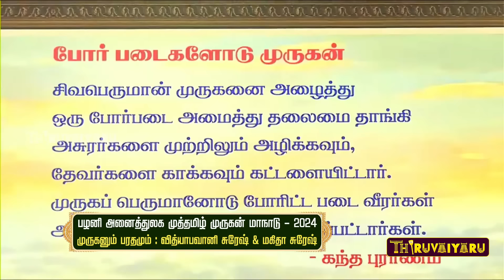வித்யாபவானி சுரேஷ் & மகிதா சுரேஷ் முருகனும் பரதனும் - பழனி முத்தமிழ் முருகன் மாநாடு | திருவையாறு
Palani | Muthamizh Murugan Maanadu | muruganum & bharadhamum | Thiruvaiyaru

பழனி | அனைத்துலக முத்தமிழ் | முருகன் மாநாடு | வித்யாபவானி சுரேஷ் & மகிதா சுரேஷ் முருகனும் பரதனும் | திருவையாறு

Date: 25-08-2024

முத்தமிழ் முருகன் மாநாட்டின் நோக்கம்
உலக நாடுகளில் திருமுருக வழிபாடு சிறப்பாக நடைபெறுகிறது. இந்தியா, இலங்கை, மலேசியா, மியான்மர், சிங்கப்பூர், ஆஸ்திரேலியா, மொரீசியஸ், இங்கிலாந்து, அமெரிக்கா, சுவிட்சர்லாந்து, நியூசிலாந்து, தென்னாப்பிரிக்கா, கனடா, இந்தோனேசியா போன்ற நாடுகளில் தனித்துவம் பெற்ற வழிபாடாகச் சிறந்து விளங்குகிறது. ஆகவே, உலக முருக பக்தர்களையும் சிந்தனையாளர்களையும் ஒருங்கிணைத்து தமிழ்நாடு இந்து சமய அறநிலையத்துறை இம்மாநாட்டுக்கு ஏற்பாடு செய்துள்ளது.

முருகப்பெருமானை நக்கீரர், குமரகுருபரர், அருணகிரிநாதர் தொடங்கி வாரியார் வரை போற்றிய அருளாளர் பலர் உண்டு. முருகனைப் பற்றிய பலதிற கொள்கைகள், கதைகள், கட்டுகள் நாட்டில் உலவுகின்றன. முதன்முதலில் முருகனின் மேன்மை கண்ட பழந்தமிழர், இளமையும் அழகும் உடைய செம்பொருளாகக் கொண்டு வழிபட்ட மாண்பை ஆய்வு நோக்கில் நிறுவ முருக பக்தர்களை உலகளவில் ஒருங்கிணைத்து அனைத்துலக முத்தமிழ் முருகன் மாநாடு – 2024 பழனியில் 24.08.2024 மற்றும் 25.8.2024 ஆகிய இரண்டு நாட்கள் நடைபெறுகிறது.

மாநாட்டின் குறிக்கோள்கள்

முருக வழிபாட்டின் உள்ளுறை நெறிகளை உலகெங்கிலும் பரப்புதல்.
முருகனை அடைவிக்கும் தத்துவக் கோட்பாடுகளை யாவரும் எளிமையாக அறிந்து அருளேற்றம் பெற உதவுதல் .
மேன்மை பொலியும் முருகனடியார்களை உலகளாவிய அளவில் ஒருங்கிணைத்தல்.
முருக வழிபாட்டு நெறியை புராணங்கள், இலக்கியங்கள், திருமுறைகள், திருப்புகழ், சைவ சித்தாந்த சாத்திரங்கள் ஆகியவற்றில் இருந்து  ஆழ்ந்தெடுத்து அதன் முத்துக்களை உலகறிய பரப்புதல்.
அரும்பெறல் மரபின் பெரும்பெயர் முருகக் கோட்பாடுகளை இளைஞர்கள் மனத்தில் பதித்து வைத்து உலகை உயர்த்த வழி வகுத்தல்.

மாநாடு நடைபெறும் பழனி திருத்தலத்தின் சிறப்புகள் :

மாநாடு நடைபெறும் மேன்மைத்தலம் பழனி, இதன் சிறப்புகளில் சிந்தனைக்குரிய சில:
முத்தமிழ்க் கடவுள் என்னும் முருகப் பெருமானின் மூன்றாவது படை வீடு திருவாவினன்குடி.
முருகனைக் கனவிலும் நனவிலும் கண்டு “அதிசயம் அநேகம் உற்ற பழனி மலை” என்று ஏத்துவதுடன் மிக அதிகமான பாடல்களைப் பழனிக்கு அருளியுள்ளார் அருணகிரிநாதர்.
நாடோறும் அருவமாக இருமுறை அருந்தமிழால் அகத்தியர் வழிபடுவதாகவும் அருளுகிறார் அருணகிரிநாதர்.
‘தமிழில் பாடல் கேட்டருள் பெருமாளே’ என்கிறது பழனித் திருப்புகழ்.
ஏகராகிய முருகப்பெருமானை போகர் கோயில் கட்டி தமிழில் வழிபட்ட இடம் பழனி மலை. அங்கு அனைத்துலக முத்தமிழ் முருகன் மாநாடு நடைபெறவுள்ளது மிகமிகப் பொருத்தம்!

Purpose of Muthamizh Murugan International Conference
Worship of Lord Muruga is being carried out magnificently in countries around the world. It is observed as a unique form of worship in nations such as India, Sri Lanka, Malaysia, Myanmar, Singapore, Australia, Mauritius, England, the United States, Switzerland, New Zealand, South Africa, Canada, and Indonesia. Therefore, the Tamil Nadu Hindu Religious and Charitable Endowments Department has organized this conference to bring together Muruga devotees and thinkers from across the globe.

Many have praised Lord Muruga, from Nakkeerar, Kumaragurubarar, and Arunagirinathar to Valliappan. Numerous philosophies, stories, and legends about Muruga circulate throughout the country. The ancient Tamils, who first recognized the greatness of Muruga and worshipped him as a youthful and beautiful deity, aimed to research and establish this tradition. To unite Muruga devotees worldwide, Muthamizh Murugan International Conference – 2024 will be held on 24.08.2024 & 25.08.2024 in Palani for two days.

Objectives of the Conference
1. To spread the core principles of Murugan worshipped globally.
2. To enable everyone to easily understand the philosophical doctrines of Murugan to attain divine bliss.
3. To unite the devotees of Murugan on a global scale.
4. To propagate the valuable gems of Murugan worship drawn from Puranas, Literature, Thirumurais, and Shaiva Siddhanta scriptures to the world.
5. To instil the renowned Murugan doctrines of the precious heritage in the minds of the youth, paving the way for a prosperous and harmonious divine world.

Highlights of the Palani Temple, the Venue of the Conference
Palani, the distinguished site where the conference is being held, is known for several reasons:

– Thiru Avinankudi is the third abode of Lord Murugan, revered as the God of Muthamizh.

– Arunagirinathar also revealed that Agathiyar worships Murugan with exquisite Tamil hymns twice daily.

– The Palani Thiruppugazh refers to Murugan as the “Lord who grants blessings upon hearing Tamil songs.”

– Palani hill is the place where “Bogar” built a temple and worshipped Lord Murugan in Tamil. So, it is the ideal place to host the Muthamizh Murugan International Conference 2024